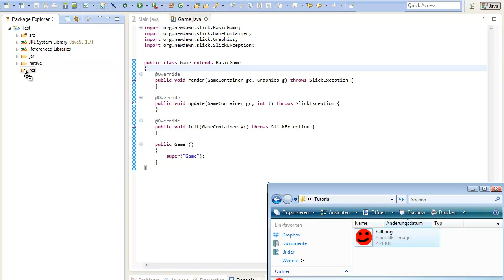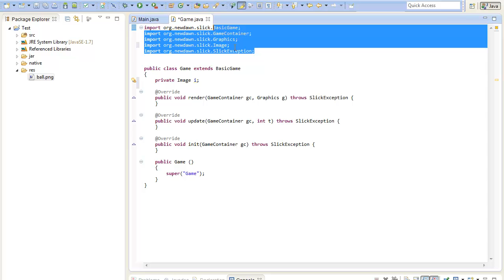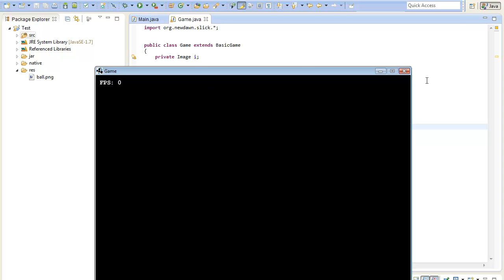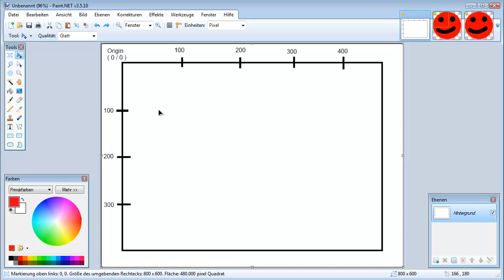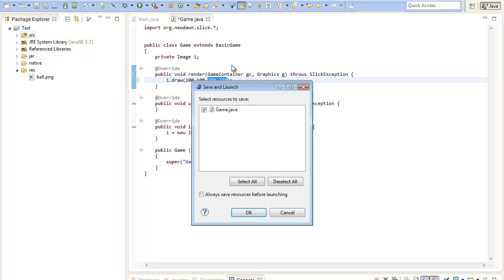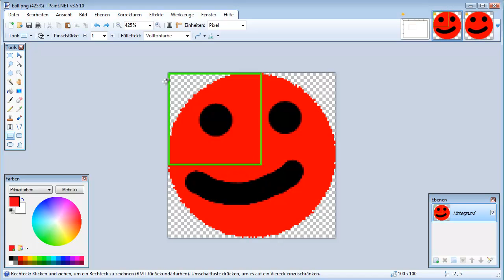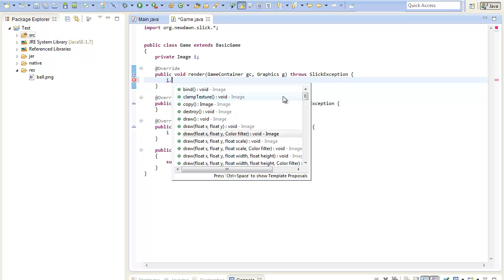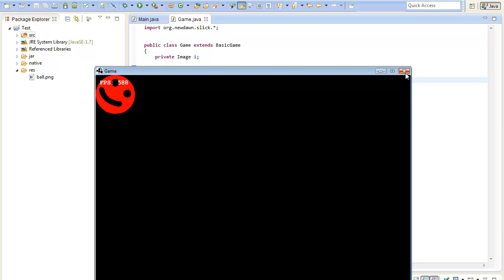Render Images - Slick 2D Quick Tip #004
Render some images to the screen.

Any Questions?